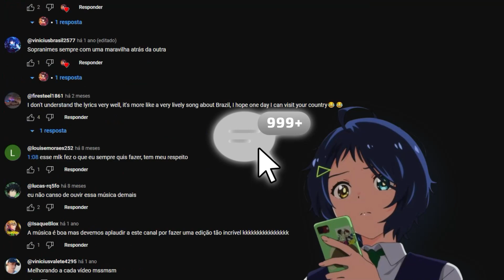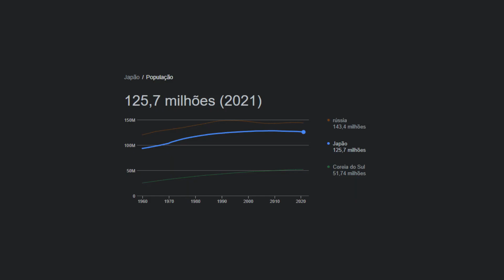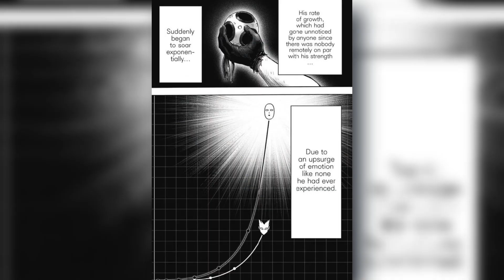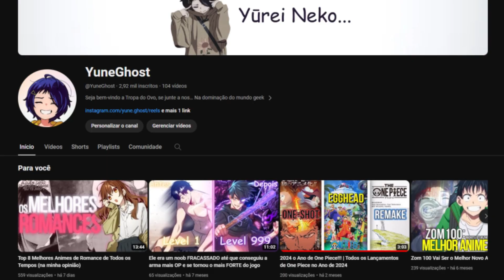8 Personagens dos Animes que DERROTARIAM o SAITAMA (personagem mais overpower dos animes)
Nesse vídeo, falo do top 8 personagens overpowers dos animes que conseguiriam ganhar do Saitama de One Punch Man em uma luta, tendo personagens de Nanatsu no Taizai, Naruto, Chainsaw Man, Solo Leveling, Jujutsu Kaisen e até mesmo do polêmico Dragon Ball